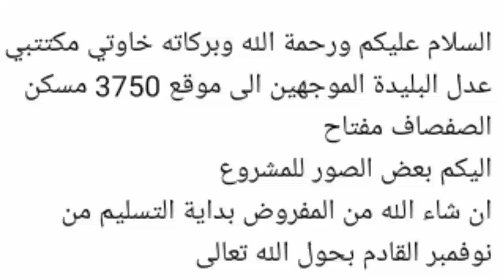السكن بليدة مكتتبي عدل موقع 3750 مسكن الصفصاف مفتاح اليكم بعض الصور خارجية للمشروع ان شاء الله